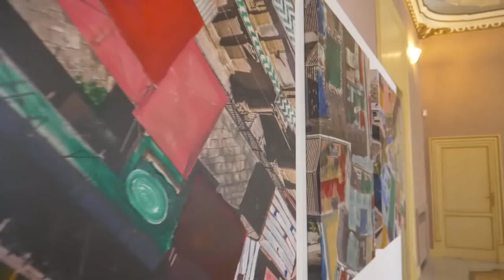Arte, a Palermo "Sopra i tetti" con Pucci Scafidi e Mark Art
L'intervista a Pucci Scafidi